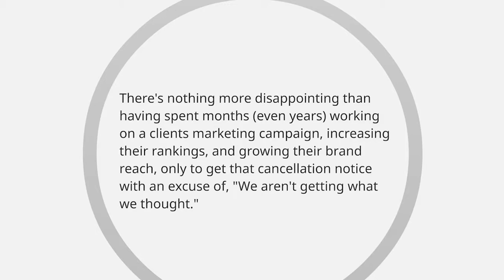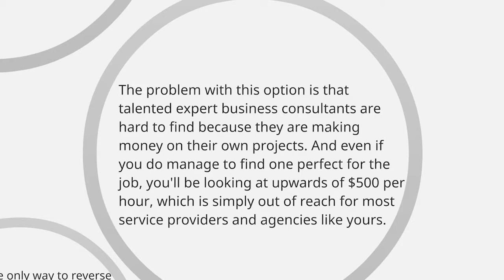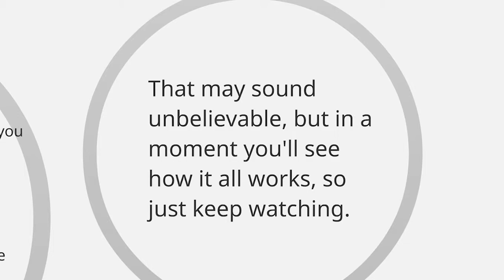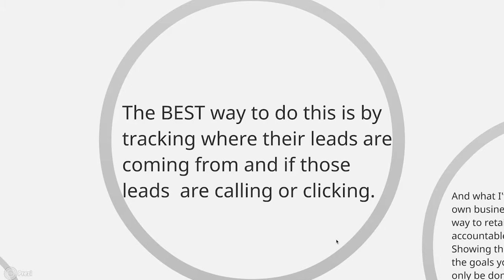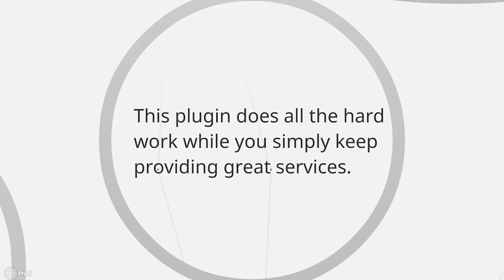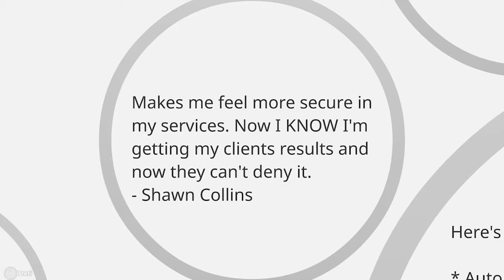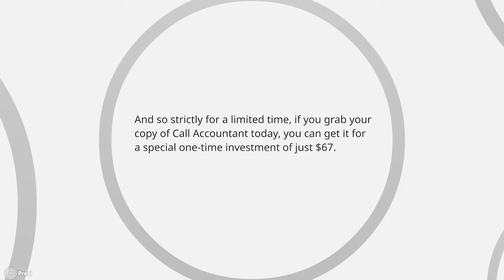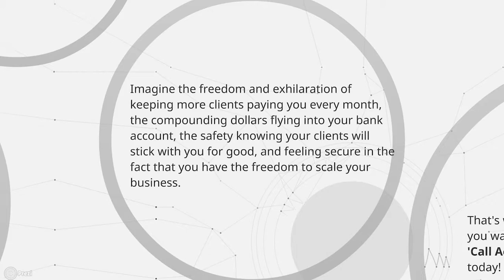Call Accountant OFFLINE SEO Consulting Solutions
Increase Your Customer Retention Rate Immediately With This Tool. Show the value your search engine optimization services are providing.